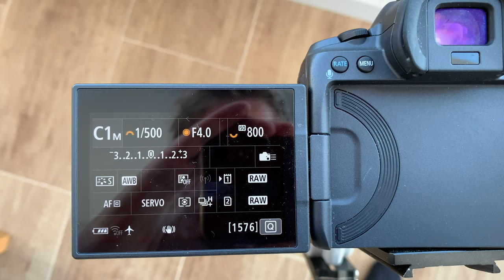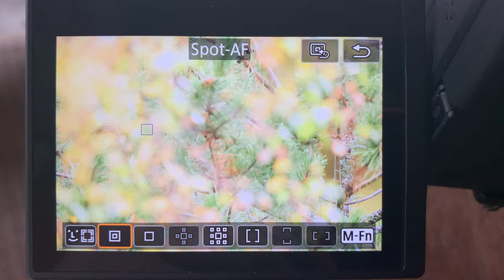Tutorial - 8 Tipps für scharfe Vogelfotos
Fotografierst du leidenschaftlich Vögel, aber bist mit der Qualität deiner Fotos nicht zufrieden? Dann ist dieses Tutorial vielleicht genau das richtige für dich. Gerade auf deutsch findet man ja nicht so viele Videos zu diesem Thema. In diesem Video verrate ich dir nämlich die in meinen Augen 8 wichtigsten Tipps und Tricks, um schärfere Vogelfotos zu erhalten - egal mit welcher Kamera oder Objektiv, ob du nun Anfänger oder fortgeschrittener Wildlife Fotograf bist.

Canon EOS 5D IV
Canon 16-35 f/4 L IS
Canon 2x Extender III
San Disk CF Express 128GB
SanDisk Compact Flash
Gitzo GT3543 LS